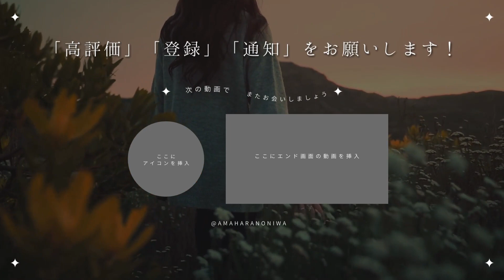【物語】第78話｜桜並木の約束：成長の桜と誓い ～素敵な恋愛ストーリー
【内容】
毎年春になると桜を見に来る幼なじみの二人が 成長とともに変わっていく自分たちの関係と 桜の下で交わした幼い日の約束を再確認する物語

【管理人より】
こんにちは、天原の庭へようこそ。管理人のダンです。

このチャンネルでは、美しい言葉や世界中の知識、創作の物語を動画を通じてお届けします。
心を動かす物語や、日常に役立つうんちくを、あなたに届けることが最高の喜びです。

このチャンネルは、言葉の美しさや人間の心の純粋さを探求します。
創作の物語から、実用的な知識まで、多様なコンテンツであなたの知的好奇心を刺激します。

 このチャンネルの目標は、視聴者の皆様に感動や学びを提供し、心豊かな時間を過ごしていただくことです。
多くの人々に私たちのコンテンツが届き、日々の生活に彩りを加えることを願っています。

この旅に一緒に出かけましょう。
天原の庭　@amaharanoniwa

定期的に更新していきますので、新しい動画をお見逃しなく！

・字幕作成ソフト：Vrew